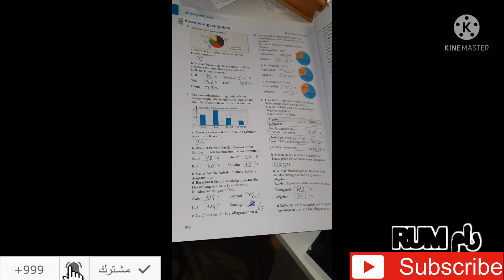Mathematik - Umgang mit Daten